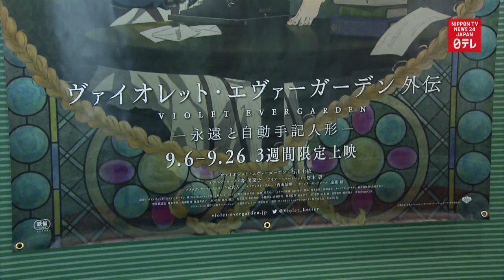Kyoto Animation's new film credits all arson victims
Kyoto Animation’s new film lists the names of all victims of the July arson attack in the end credits.